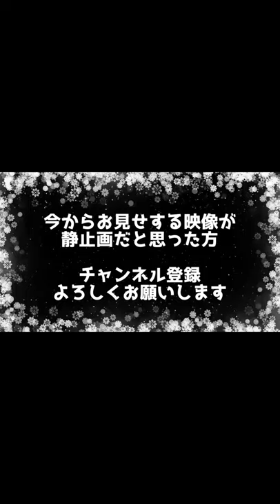【神業】脅威のバランス感覚。静止画だと思った方はチャンネル登録してね